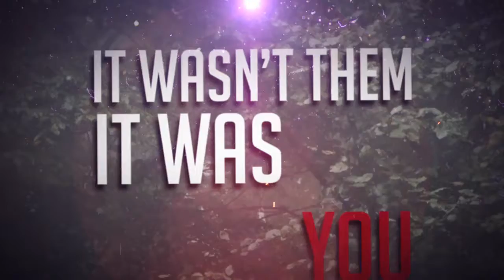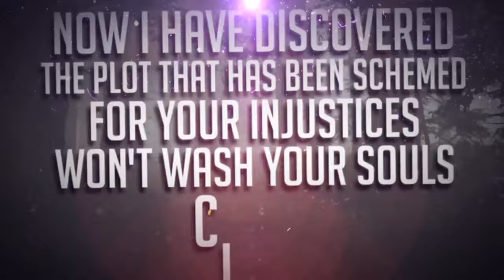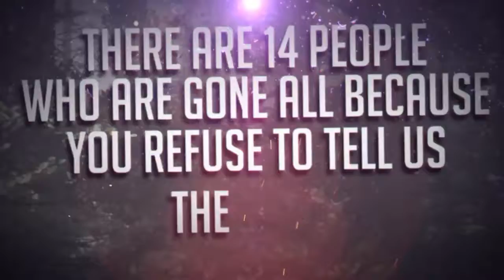WINEVILLE 1422 Official Lyric Video Pure Deathcore Exclusive 2016